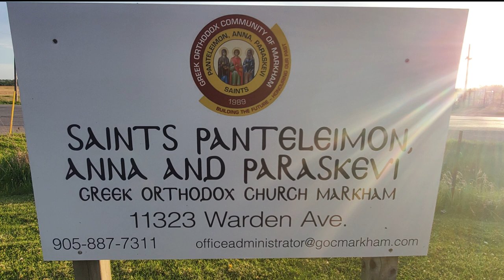St. Panteleimon Greek Orthodox Church | Millennium Church #2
StPanteleimon Greek Orthodox Church